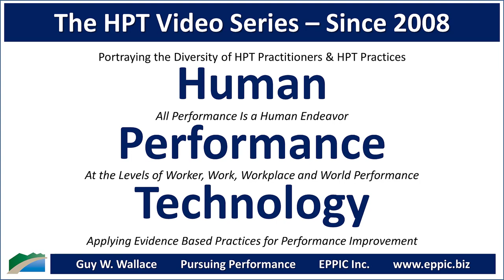HPT Video 2022 - Donald Taylor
Zoom interview with Donald H. Taylor by Guy W. Wallace, recorded on March 28, 2022, regarding Donald's background, education, career history, and how he came to an HPT - Human Performance Technology approach in his L&D work.